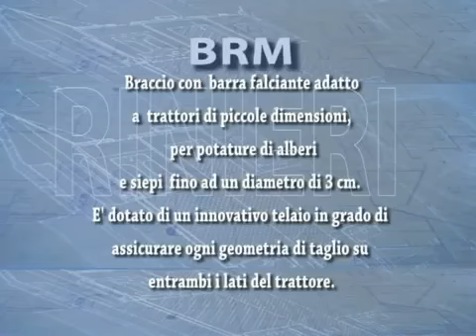Подстригатель кустов Rinieri BRM bush cutter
VESTA_I COMPANY
Melnitskaya Str. 26/2,of 603, Odessa, Ukraine